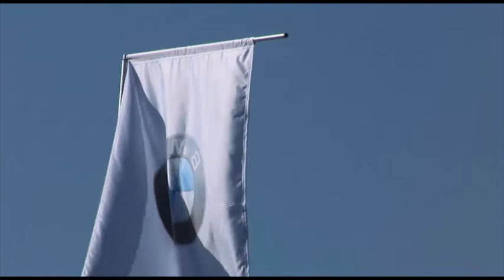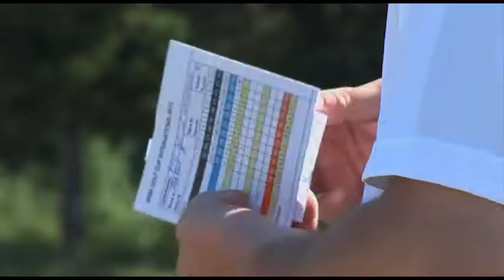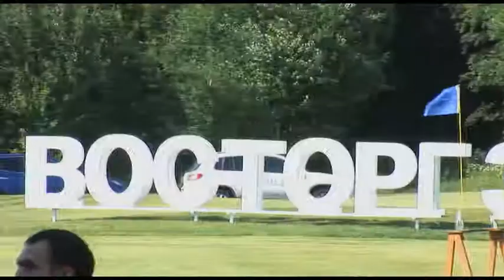BMW Golf Cup International Final 2010